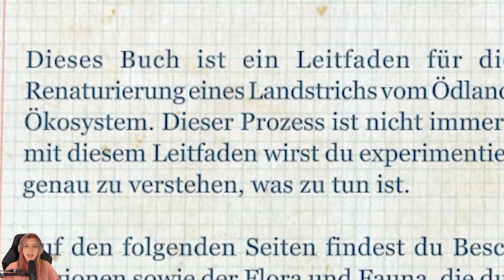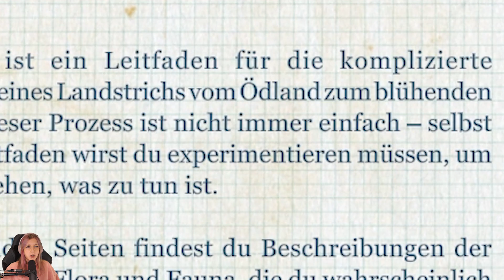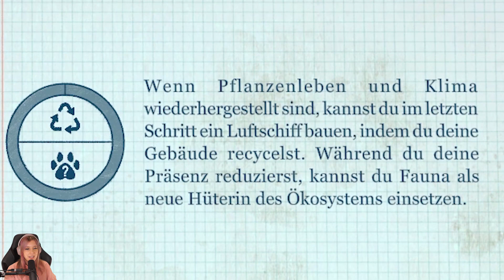Wie unfassbar entspannend ist dieses Spiel bitte? 😱 | Terra Nil | Cozy Game für PC und mobile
Terra Nil ist ein unfassbar entspannendes cozy Game.. fast schon wie ASMR zum Spielen. 🌳
Das Spiel gibt es für PC und mobile via Netflix.

🖥️ Equipment:
Mikrofon: Shure SM 7B
Mixer: TC Helicon GO XLR
Kopfhörer: Sony WH-1000XM3